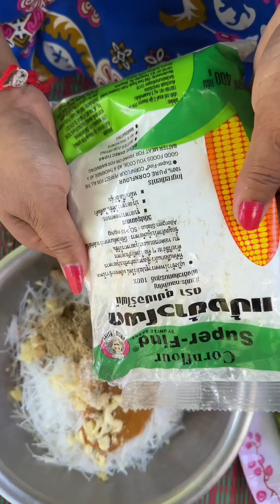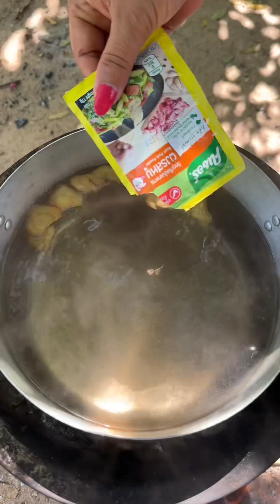How To Cook Bitter gourd Soup With Pork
Hi everyone!How are you?Today I would like you to watch my video How To Cook Bitter gourd  Soup With  Pork.This food is very delicious food and easy to cook.Thank you so much for your watching my video.Love